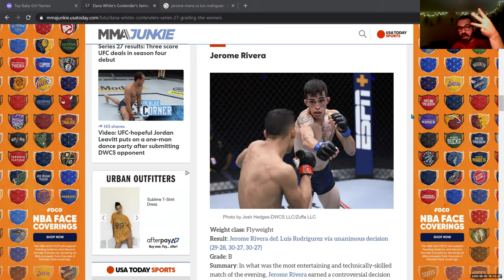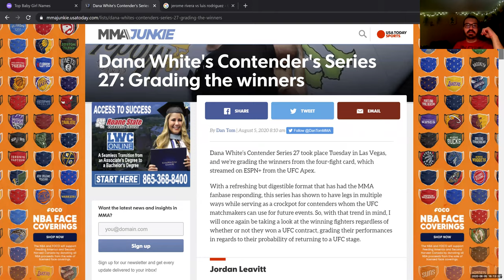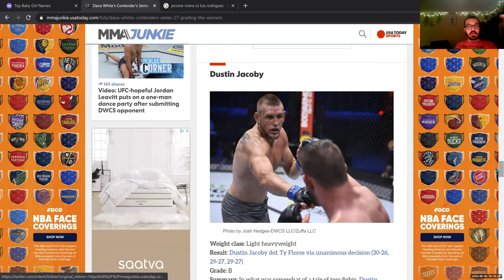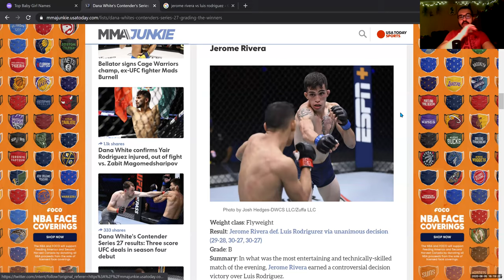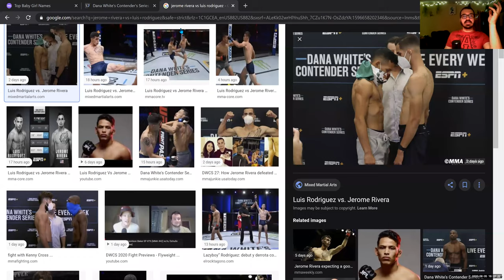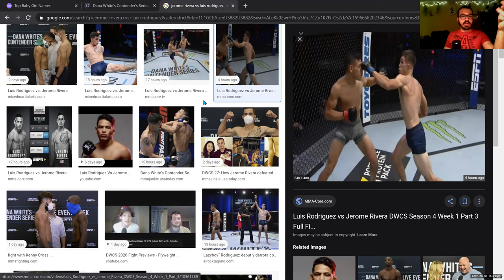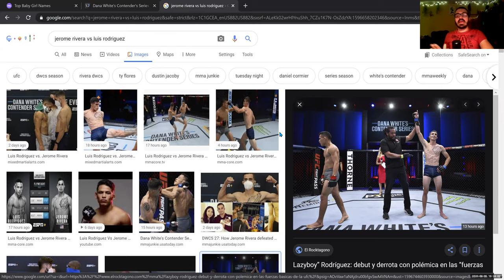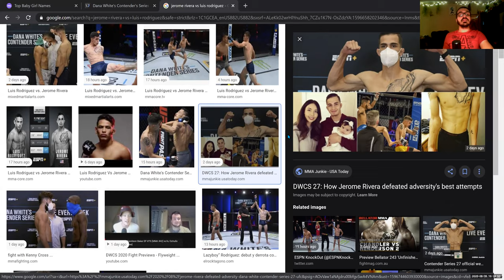Why Didn't Rivera Get A Contract? Contender Series Season 4 Week 1 Vlog/Analysis: RUNAMUCK MMA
In this video I ask the question not only why didn't Jerome Rivera get a contract, but did he beat out his opponent Luis Rodriguez on the score cards?
QOTD: What was your favorite thing about the premiere of season 4?